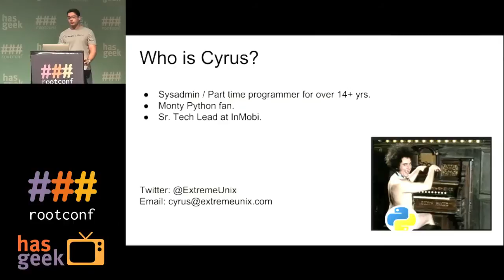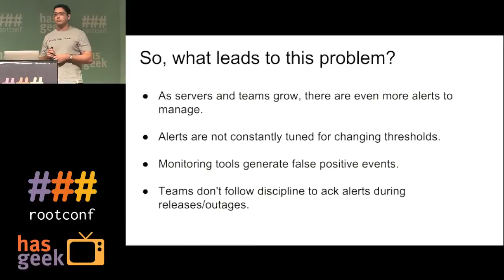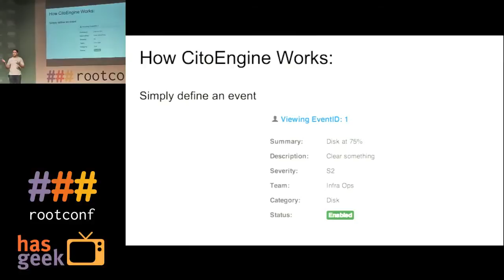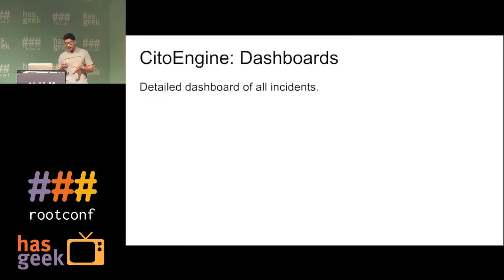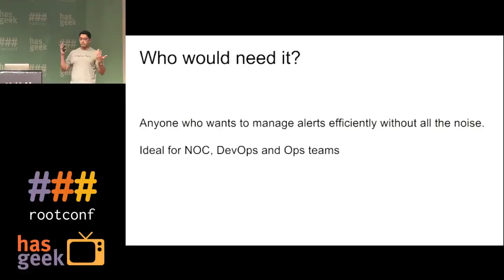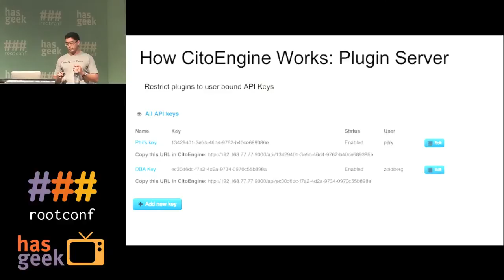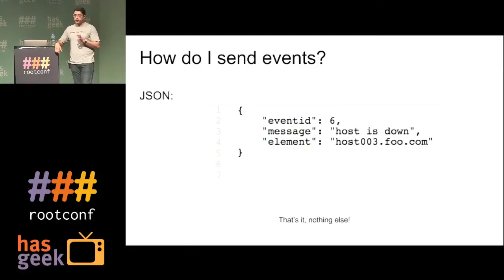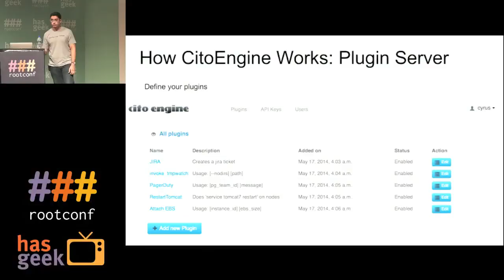CitoEngine: Alert management and automation tool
As part of the DevOps and infrastructure teams, you get frustrated when your systems are alerting. You keep getting paged, get calls from NOC, OpsGenie, Satan, PagerDuty, etc. to remind you of the impending doom caused when your '/var partition is at 100%'? You have to mute the alarms in a gazillion places, tell NOC that you are working on the issue, go run some command from your server's bash_history and go back to sleep, until you get paged again for something else.

What if you had a system that would accept such alarms, invoke the tools and scripts to mitigate the problem and clean up after that? What if there was a tool, which at the least, would know when to page you and when to inform NOC, based on the number of times the alert came? What if you didn't have to work your notification policies in Nagios(eww!) but let a genetically superior system take care of it? What if you could do all this with an open source application?

This talk is about CitoEngine, a free alert management system. Cyrus Dasadia explains his approach to solving this problem and does a quick demo of the tool.